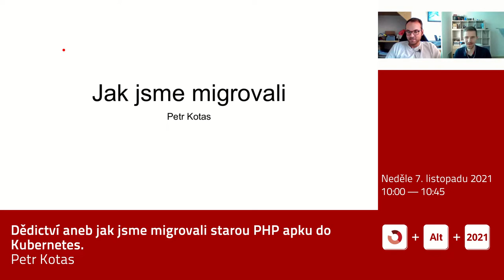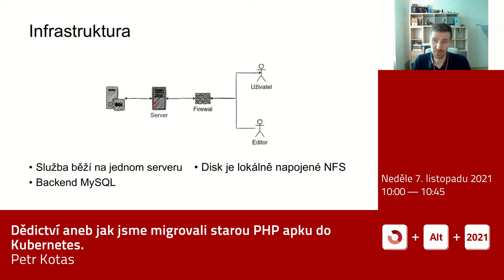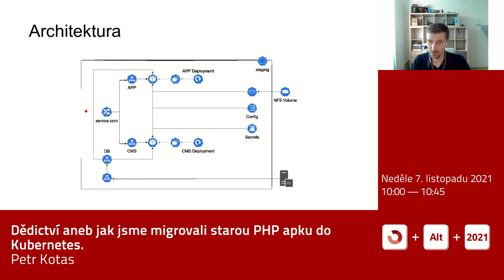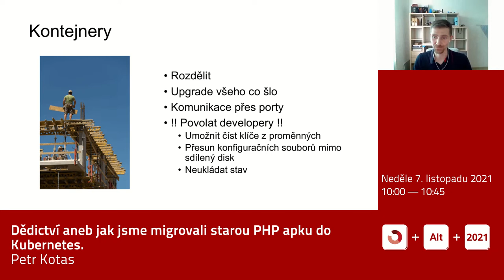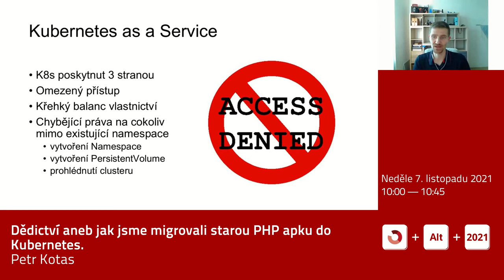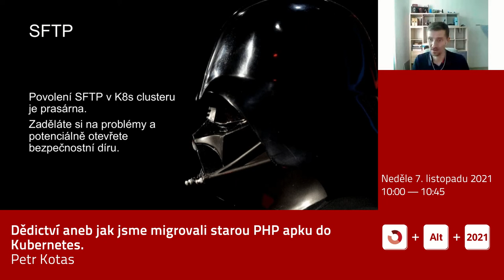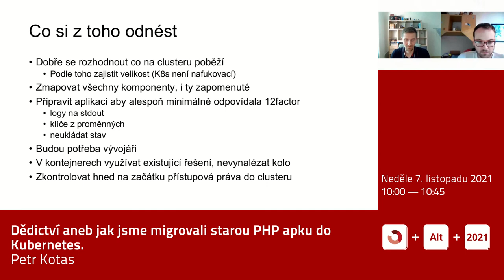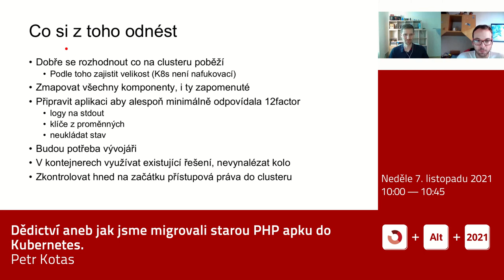Petr Kotas: Dědictví aneb jak jsme migrovali starou PHP apku do Kubernetes.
Co mě čeká, když mám za úkol migrovat starou (PHP) aplikaci do Kubernetes? To je přesně otázka na kterou jsem ještě nedávno neuměl odpovědět. Dokonce, jsem ani nedokázal odhadnout co všechno se může pokazit. Teď už jsem chytřejší, protože migrace je zvládnuta a všechny (no dobře, skoro všechny) požáry jsou uhašeny. Po téhle přednášce budete vědět to, co já jsem nevěděl, když jsme migraci začínali. Podělím se všechny pikantnosti migrace aby se mé chyby už neopakovaly.